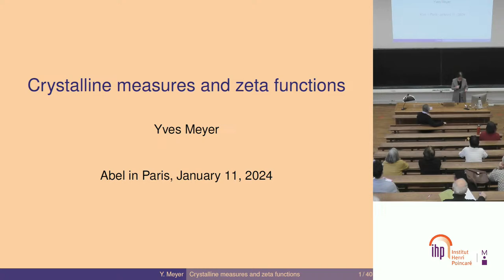Abel in Paris - Welcome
The annual symposium following the final meeting of the 2024 Abel Prize Committee will this year take place in Paris.
Welcome
Sylvie Benzoni, director Institut Henri Poincaré
Lise Øvreås, president the Norwegian Academy of Science and Letters